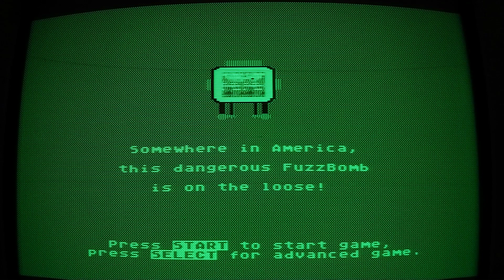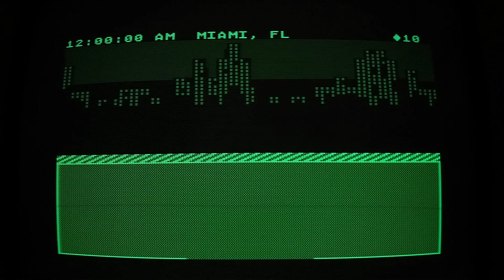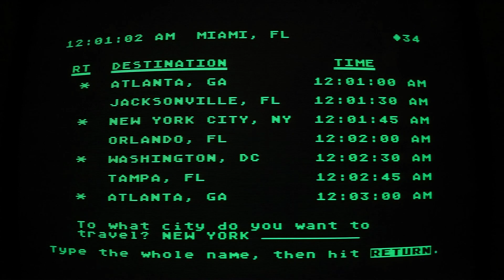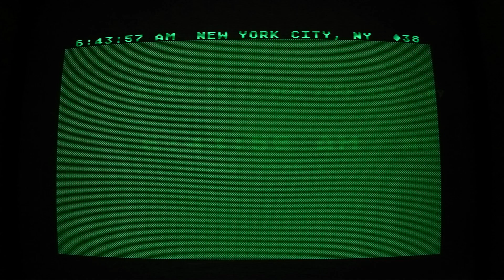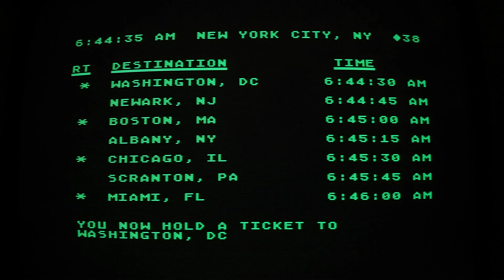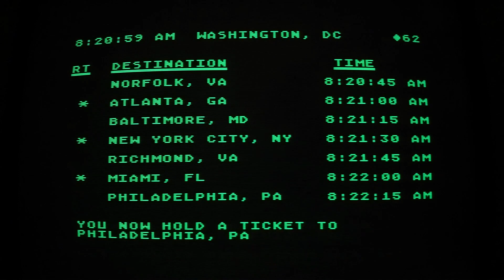Agent USA (1984)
This is Agent USA, played with Atari CX-78 gamepad